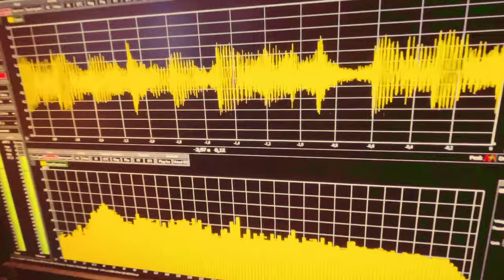Audioantza studiolla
Videon on tuottanut Ekey Tuotanto